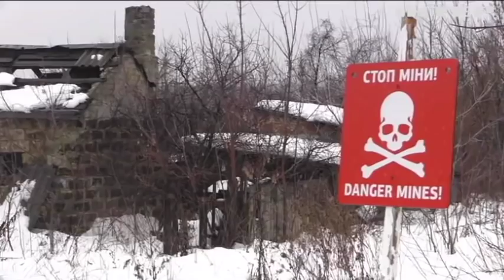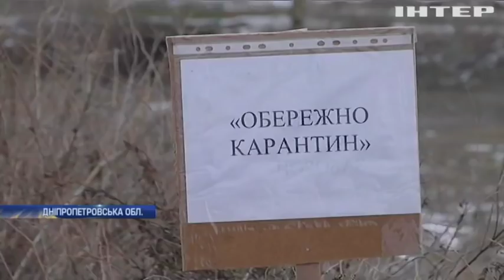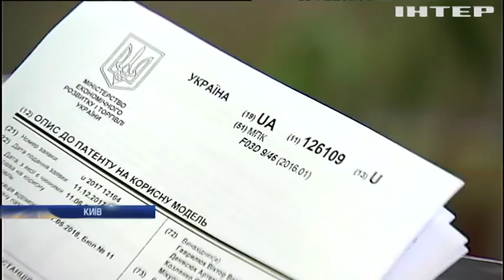Новости 7:00, выпуск за 17 января 2019 года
Головні події на цю годину: Біля Троїцького постраждали десятеро українських бійців; У центрі столиці зайнялася триповерхова будівля; Єгипет накрила піщана буря.